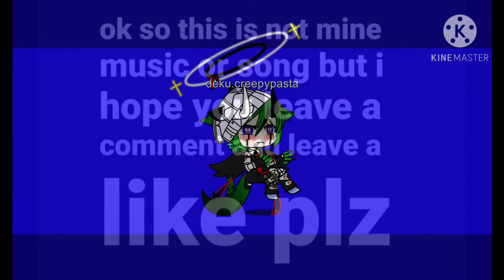eyes blue like the Atlantic (creepypastas +deku